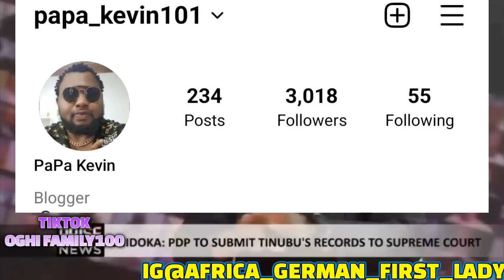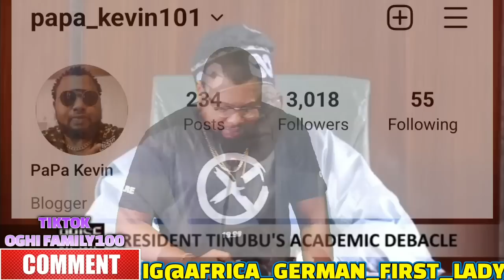BREAKING..TINUBU IN SHOCK AS HIS LAWYER WARNED HIM 2 STEPDOWN 4 DISGRACING NIGERIA INTERNATIONALY